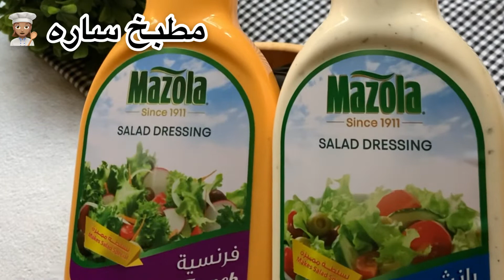سلطة الدجاج الحارة 🥵🔥 سهله وسريعه ولذيذذه ضروري تجربونها ♥️👌🏼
أهلًا أهلًاا 💛✨
وصفتنا اللذيذة اليوم /
" سلطة الدجاج الحارة " 🤤🔥
جربتهاا بمطعم وحبيتها مرره وقلت لازم أسويها معاكم 🌝❤️

بالبداية راح نقلي قطع الدجاج ،
استخدمت للقلي زيت الذرة من مازولا 💛
وقليت عيدان الأرز للزينة (ممكن تستغنون عنها)

لتتبيلة السلطة : "جربوها معتمدتها بأغلب سلطاتي مرره لذيذ" 🤤👌🏼
ربع كوب صلصة فرنسية من مازولا 🧡
ربع كوب رانش من مازولا مرره لذيذ جربوه 👌🏼🤍
ملعقتين طعام عصير ليمون
ملعقة شطة سومطرة
ملح و فلفل أسود

للسلطة راح نحتاج /
شرائح جزر رفيعة + شرائح خيار رفيعة + شرائح ملفوف رفيعة ،
عند التقديم نضيف عليهم التتبيلة ،
ونزينها بقطع الدجاج و عيدان الأرز المقلية ،

ضروررري تجربون هالسلطة 🤤 مرره سهله ولذيذذذه ✨
و بالعافيه عليكم يارب 😋💕

ان شاء الله يارب تكونون حبيتو وصفتناا اللذيذة اليوم 🙏🏻
واشوفكم بالوصفات الجاية ✨